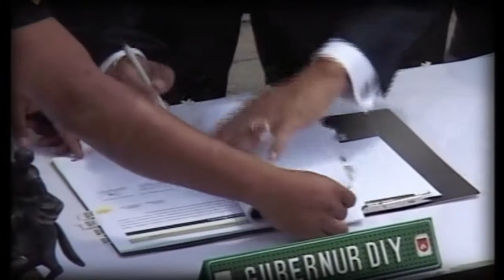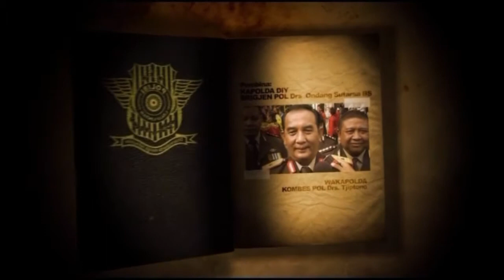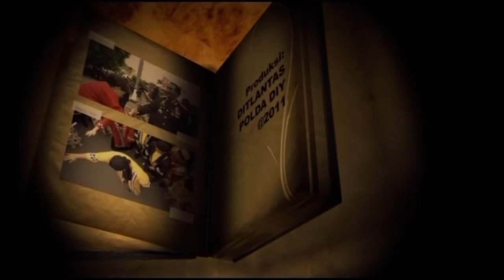Shoow Reel HUT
Sample Dokumentasi acara HUT yang pernah dikerjakan 'be more video's'